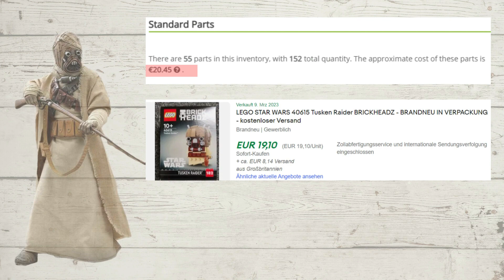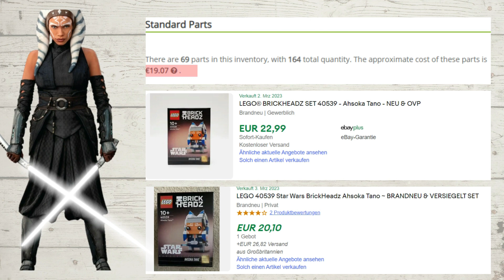Investieren in Lego BrickHeadz mit Wahnsinns Rendite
BrickHeadz sind nicht überall beliebt aber nachdem du das Video gesehen hast wirst auch du ein Fan dieser Sets mit Köpfchen sein:)

Der Mandalorianer und das Kind bei AMAZON
Tusken Raider